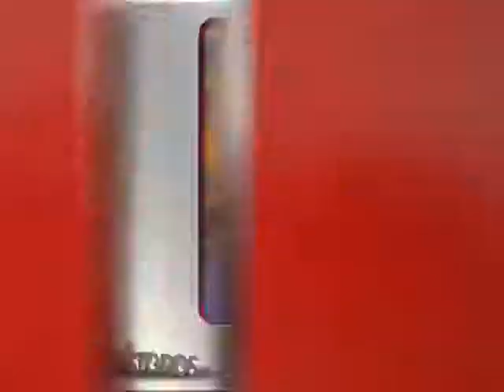Oroscopo del 6 Settembre 2014